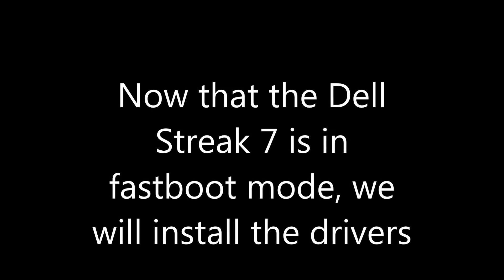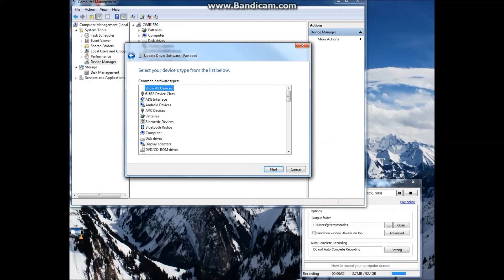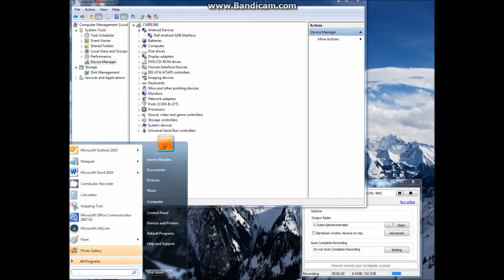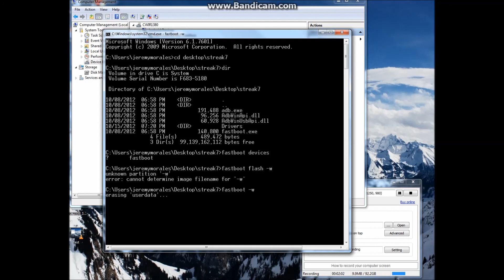How to put Dell Streak 7 in Fastboot mode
A much improved video on placing the Dell Streak 7 in fastboot mode and installing the drivers on a Windows 7 (x64) desktop